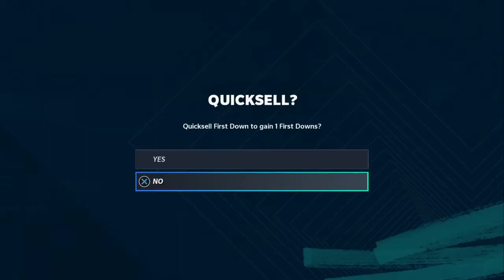MUT Day 1!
Make sure to like and sub!! i would really appreciate it, but u don’t have to if u don’t want to, i’m just here to make you happy!